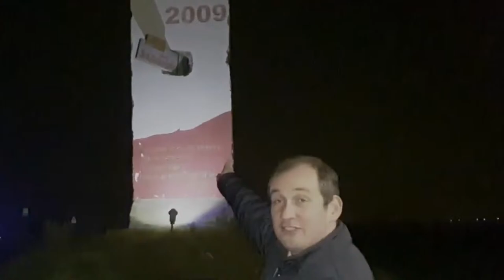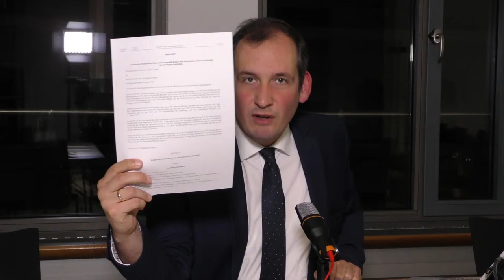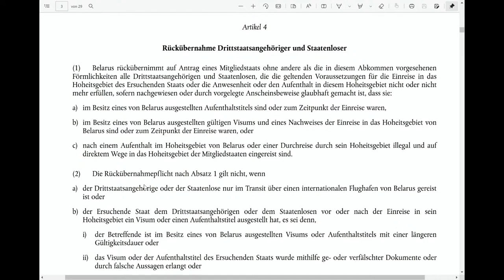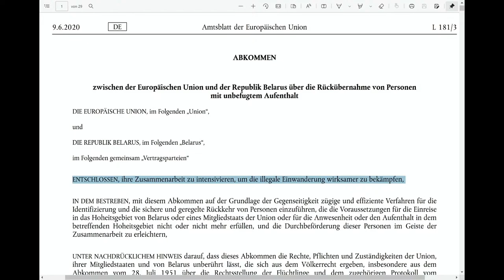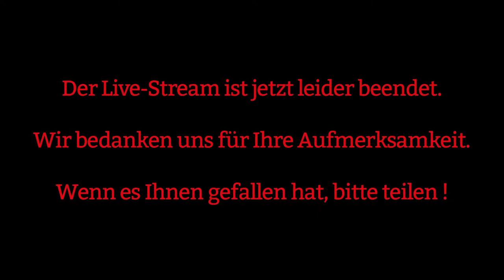Erkennt ihr nicht, wie gefährlich das ist... Reisebericht meiner Polenreise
Reisebericht meiner Polenreise. Stellen Sie im Anschluss live Ihre Fragen an Norbert Kleinwächter.